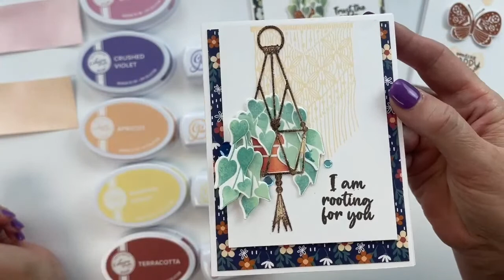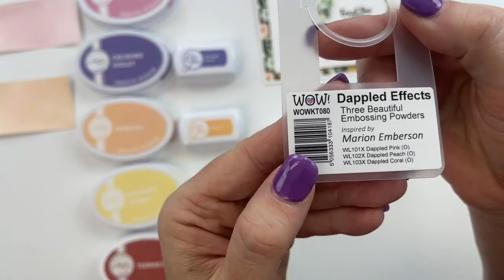Rainbow Shaker in Boho Colors with Embossing Powder!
Join us at Noon Eastern, or watch the replay at your convenience!
We’ll be creating with a boho color palette and rainbows!